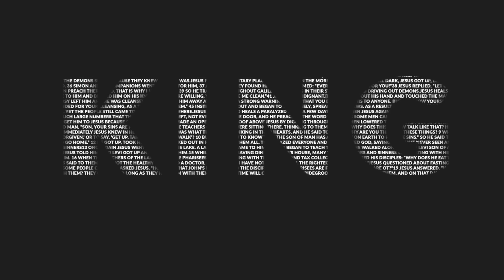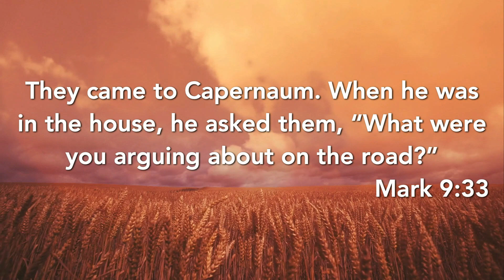Life of the Cross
The 25th message in the preaching series, "The Word, The Ways & The Works of Jesus", exploring Jesus in the Gospel of Mark. This week Caleb explores what it means for the call of the cross to not only be for Jesus but for all of us. Mark Chapter 9:30-50.